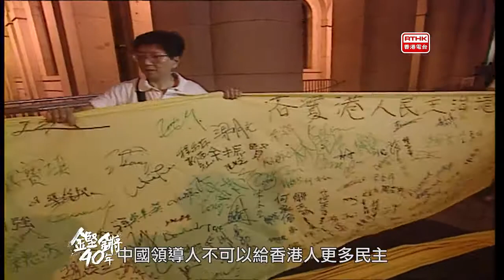【鏗鏘40#6】民主沒有Plan B